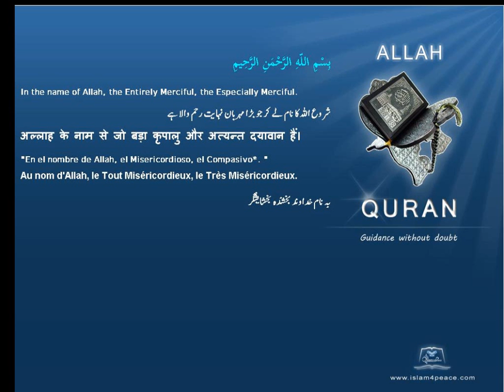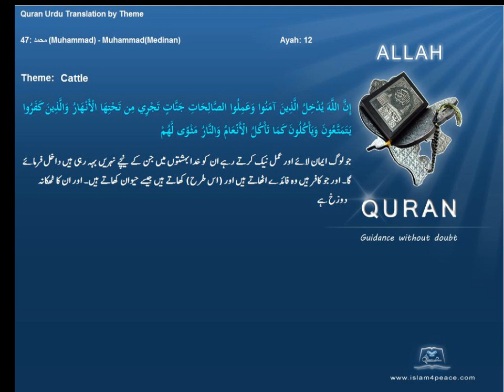مویشی Cattle قرآن مجید اردوموضوع کے ساتھ